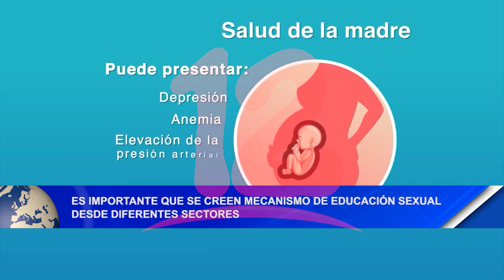Noticias12Nicaragua Importante que creen mecanismos de educación sexual desde diferentes sectores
Importante que creen mecanismos de educación sexual desde diferentes sectores